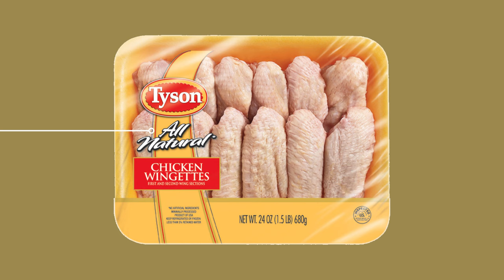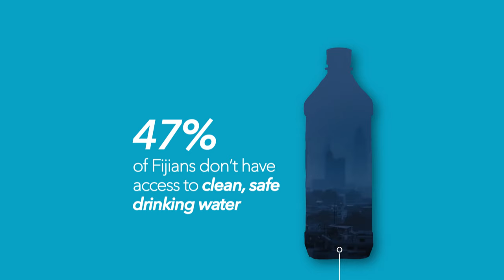Greenwashing: A Fiji Water Story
In this environmental video essay, I take a quick look at greenwashing using Fiji Water's marketing campaign as a case study. I explore why green products are not necessarily as eco-friendly as their packaging suggests.